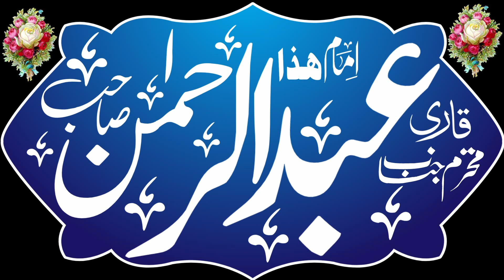Molana Qari Rashad Khalil Azizi Sb||Mh islamic Center